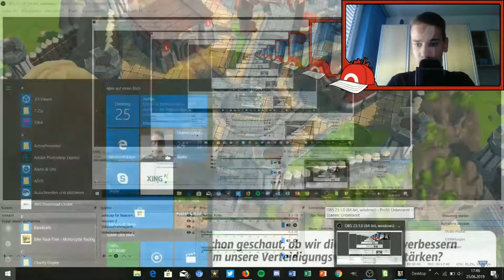👑Zeit der Verbesserung👑 | Royal Revolt 2 #2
Du befindest dich auf dem Kanal Majus

Ein cooler Name für unsere Community?

🙌Zur Person:

Ich bin Marius (18) und leite den YouTube Kanal Majus seit 3,5 Jahren. Ich mache aktuell mein Abi und als Hobby YouTube

🔥Zum Kanal:

 Auf dem Kanal kommen Videos zu Nintendo, Let's Plays, Vlogs und mehr

▶️Worum gehts in diesem Video:

Wir verbessern Torbogen,Verteidigung und Burgwache im Hinblick auf die Verbesserung des Thronsaals. Dabei führen wir noch eien Testangriff auf unsere verstärkte Verteidigung durch und kommen zu folgenden Ergebnissen...